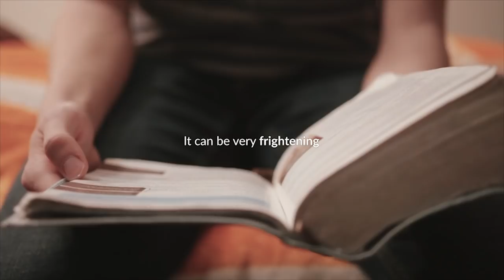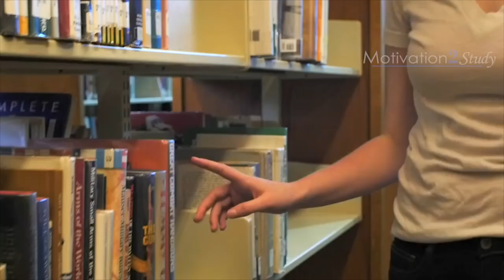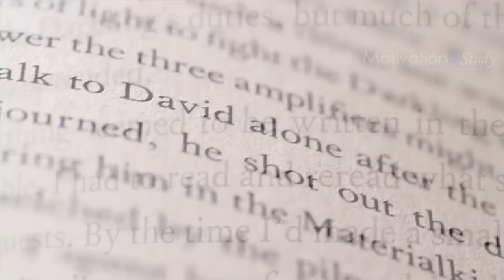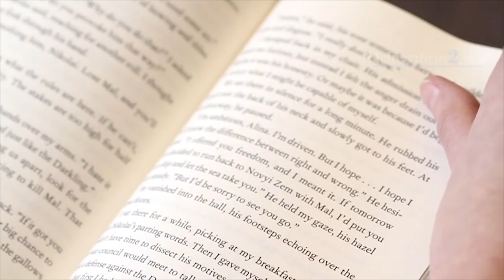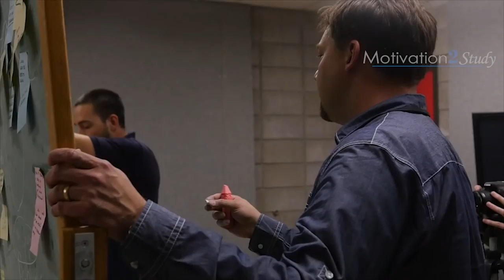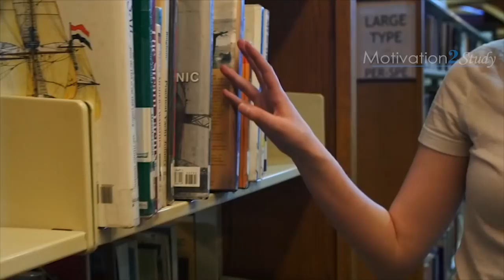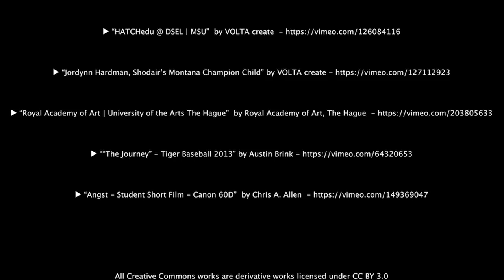Denzel Washington's Ultimate Advice for Students and College Grads - DON'T BE AFRAID TO FAIL BIG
Don't Be Afraid To Fail Big! This is Denzel Washington's Ultimate Advice for Students, College Grads, and Everyone Alive!

Denzel Washington is an award winning actor, director, and producer with a B.A. in Drama and Journalism from Fordham University (1977).

►Video footage:

For all video footage used, please see the credits at the end of the video.